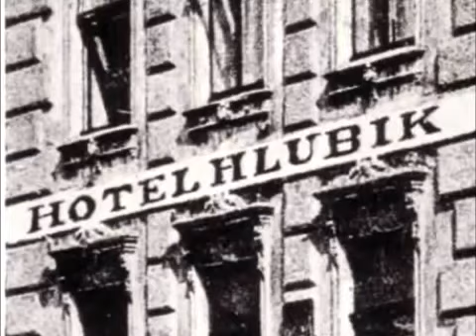Příbor: Pořad Z historie města Příbora po součastnost Hotel Central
Popis text Beskydská Televize, Beskydy, TV Beskyd, Beskyd TV, Česká regionální televize, ČRTV, zpravodajství, reportáže, události, Česká televize, ivysilani, LTV Plus, regionální televize, Polar, Česká republika, Moravskolezký kraj, Moravskolezská Televize